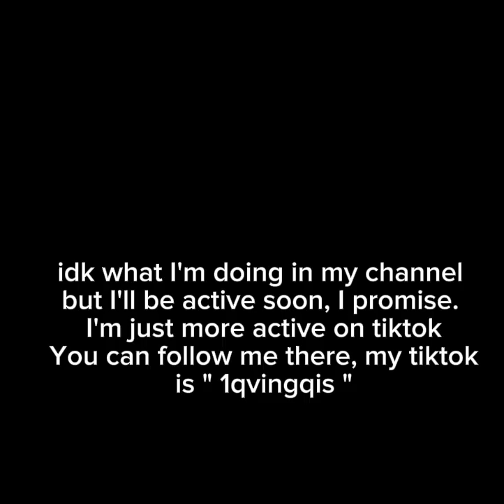I'll be back soon I promise :)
I know I've been gone for a very long time and I deeply apologize for it. I have to focus on school and I've been more active on tiktok. You, can follow me there, the name is already given on the video. I'm so sorry, I'll be back !! Luv you guys!